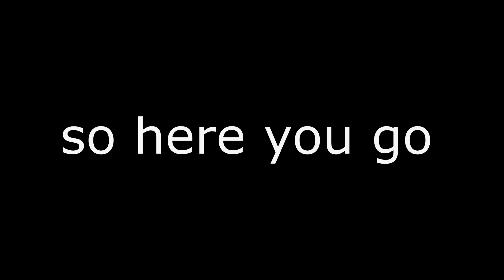NO CROSSHAIR CHALLENGE PART 2! || INVISIBLE CURSOR || Surviv.io Pro Gameplay!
Hey guys, today I did the invisible crosshair challenge again, but THIS TIME is it actually nearly IMPOSSIBLE TO SEE! this was so hard I was doing this for like an hour but then I got the perfect game!